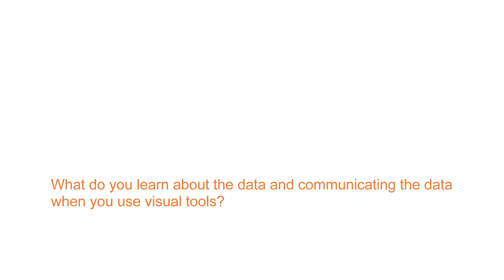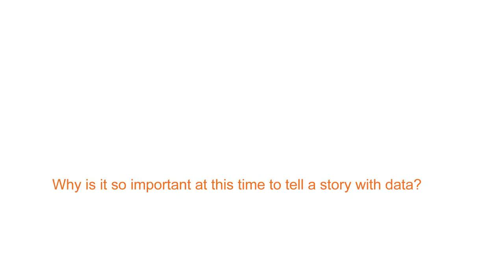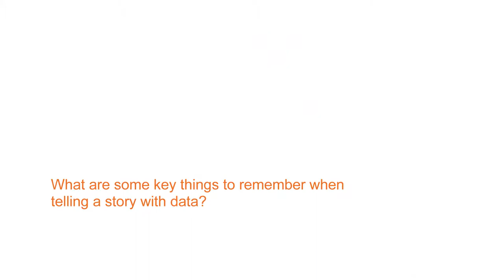What’s the Big Idea? Telling a Story with Data: The What, How, and Why.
There are key pieces to remember when telling a story with data. Find out what they are in this video from the 2019 RP Conference.